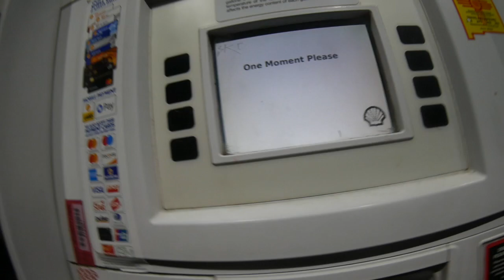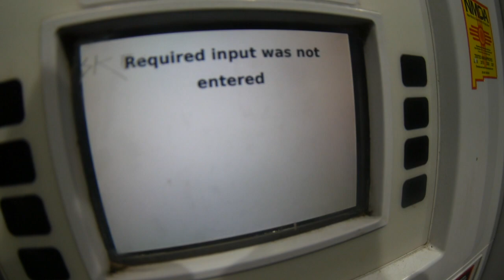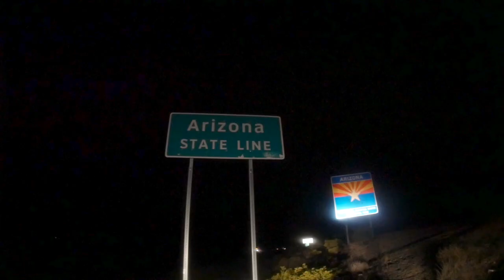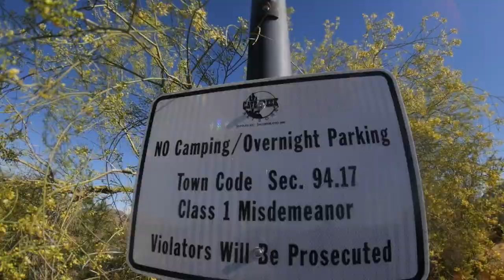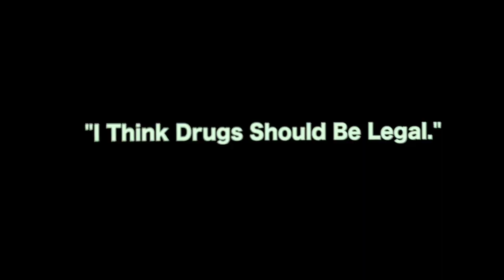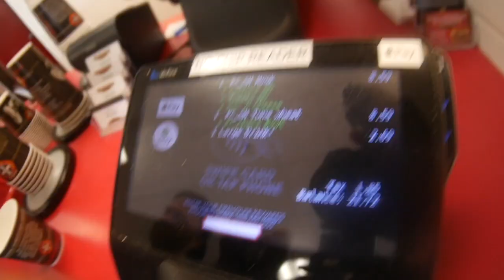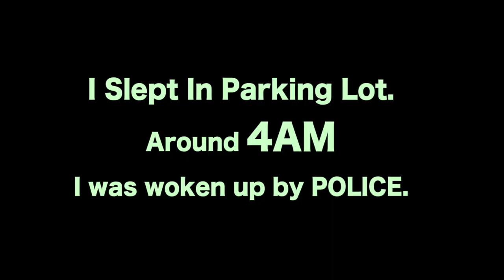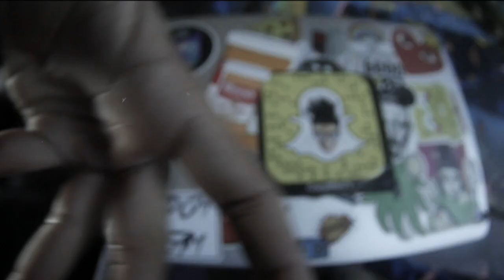Kicked Out by Police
Tired travelers should be allowed to rest in any and all public parking lots. Unfortunately, this is not the case. In fact, most parking lots DO NOT ALLOW this.